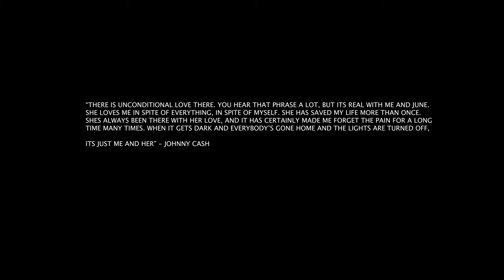Nick Edwards - Honest Love (Love Story) (Official Music Video)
Honest love (Love Story) is the second single taken from Nicks EP '1960' which was released on all major platforms on 23rd June 2023.